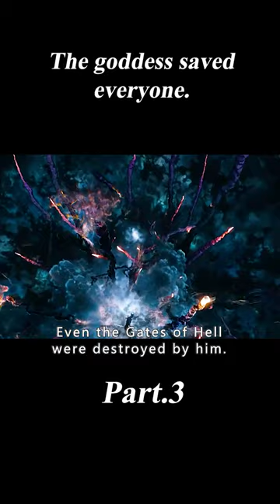The Goddess Saved Everyone.3/3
Movie Name:Gods of Egypt

Summary:Mortal hero Bek teams with the god Horus in an alliance against Set, the merciless god of darkness, who has usurped Egypt's throne, plunging the once peaceful and prosperous empire into chaos and conflict.

Director
Alex Proyas
Writers
Matt Sazama,Burk Sharpless
Stars
Brenton Thwaites,Nikolaj Coster-Waldau,Gerard Butler